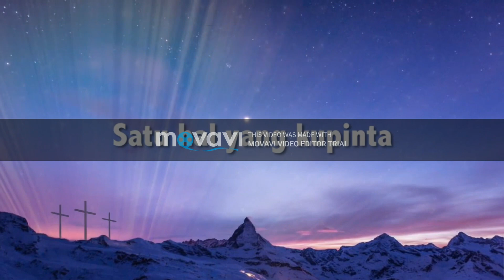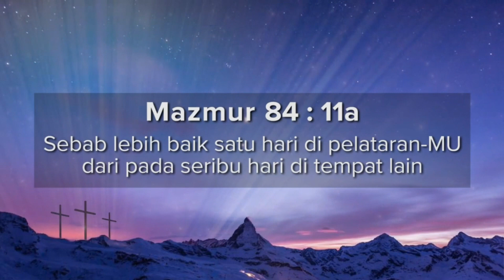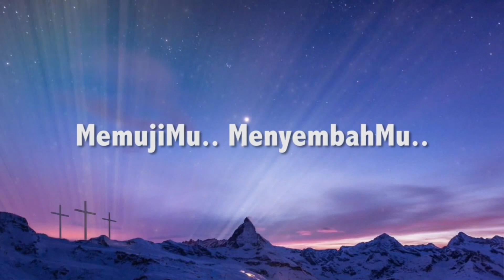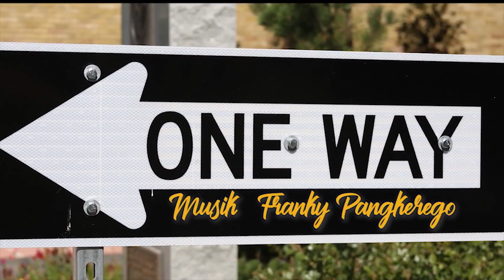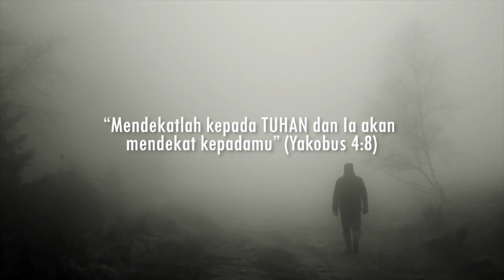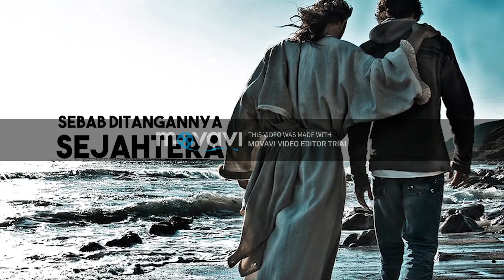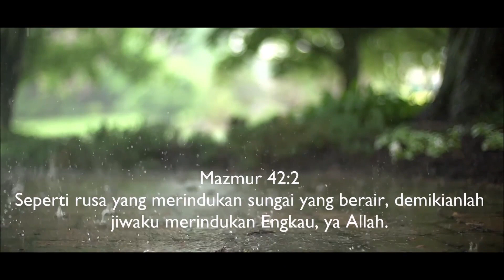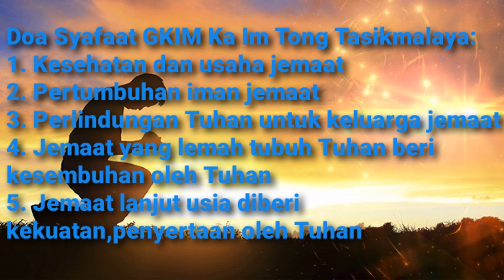Komisi wanita 2 April 2020 Menjadi Sahabat dan Saudara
Di tengah kondisi penyebaran virus corona, apa sumbangsih kita sebagai orang percaya? Marilah kaum wanita belajar melalui firman Tuhan ini untuk memiliki sumbangsih menjadi sahabat dan saudara bagi orang2 sekitar yang membutuhkan. Kiranya Tuhan memberkati